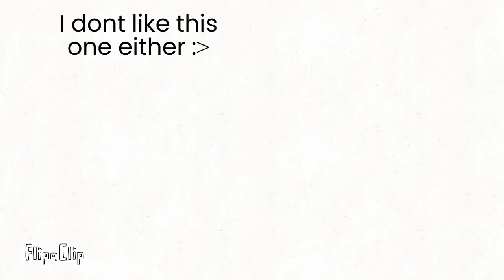Unfinished Flipaclip Animations